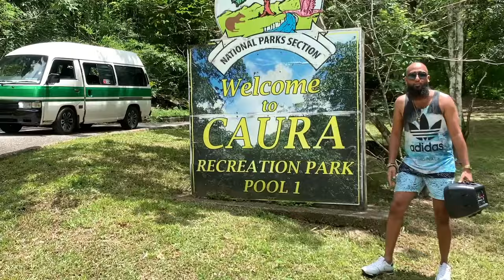Mr. Jadoo - D' Bus Ride {Film Medley} [Official Music Video] (2023)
Artiste: Mr. Jadoo
Title: D' Bus Ride
Keyboards: Kevin Khan
Produced, Mixed & Mastered By: Dev Gattoo @ Dg Studio
Video By: Navin Laloo Streaming Network

MY CHANNEL CONSISTS ONLY:
• Chutney Soca
• Traditional Chutney
• Bollywood Cover
• Bollywood Remix
• Bhajans

• Artwork
• Mp3 File